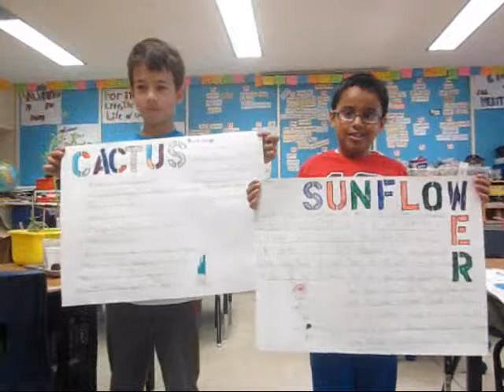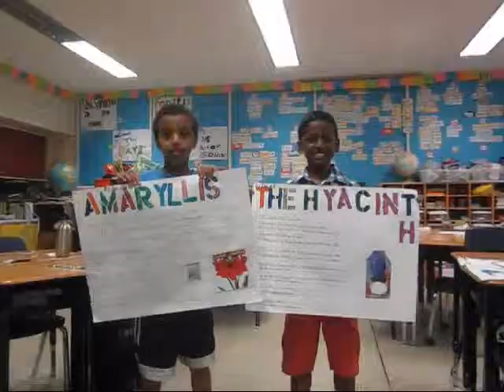Room 5 Did you know plants 2015